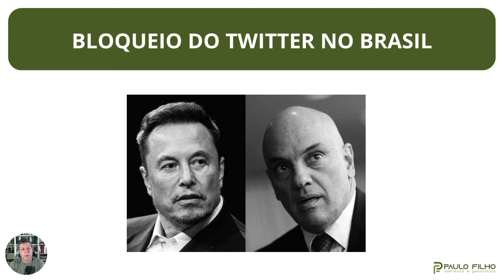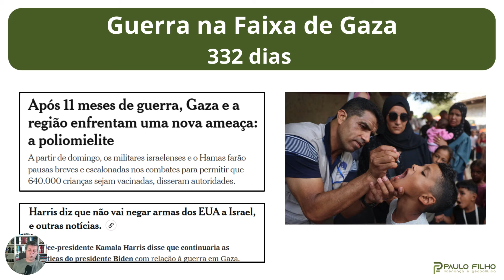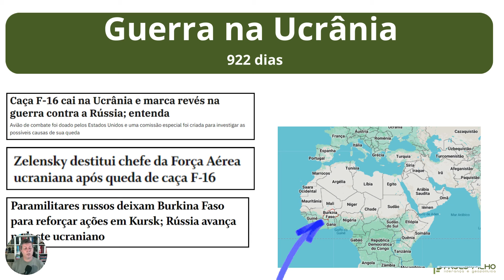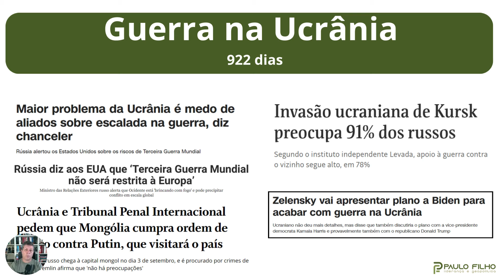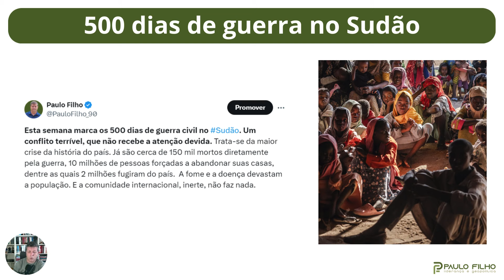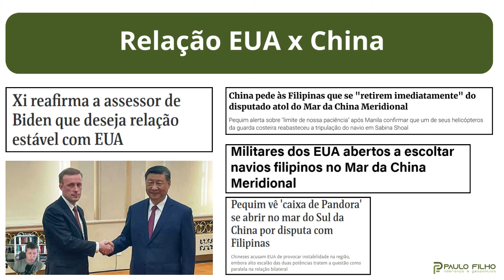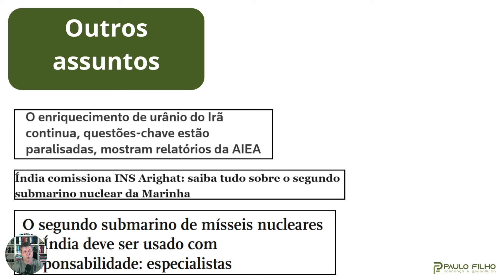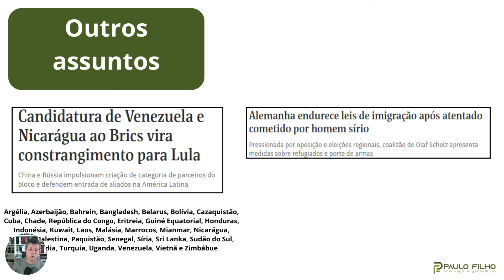Geopolítica com Paulo Filho / 02 Set 2024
No episódio de hoje, trato do bloqueio do X no Brasil, dos conflitos em curso na Ucrânia e na Faixa de Gaza, da tragédia que se abateu sobre o Sudão, sobre a rivalidade entre China e EUA, e muito mais!

Conheça os livros que indico na minha lista de desejos da Amazon

- Se você se interessa em entender a China e seus interesses geopolíticos, o Livro Sobre a China, do Kissinger, é obrigatório
- Se sua preferência for entender como o Oriente Médio se tornou o que é hoje, compreendendo as origens dos problemas, recomendo o livro Paz e Guerra no Oriente Médio

Se você acha nosso trabalho relevante e reconhece as horas dedicadas à pesquisa e formulação de todo o conteúdo, você pode se tornar apoiador do blog.